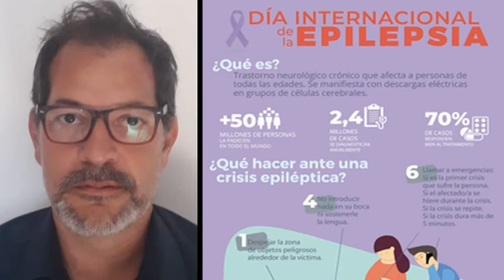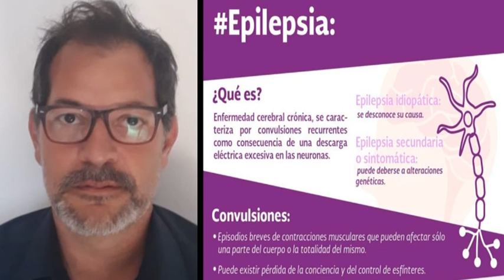Jésica Dobler y Gisela Guindón - Central - El fútbol femenino rojinegro afronta un nuevo año